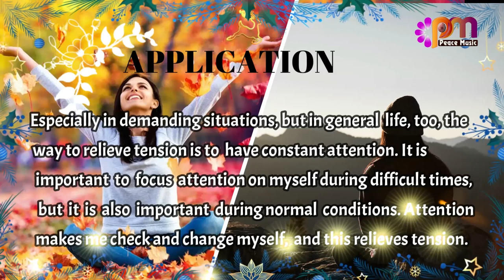DAY 44 INTROSPECTION